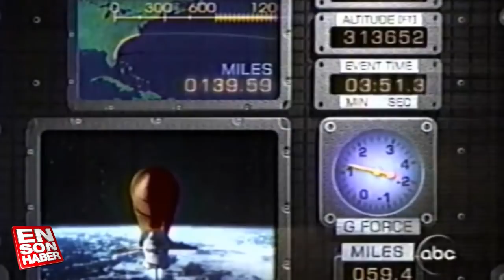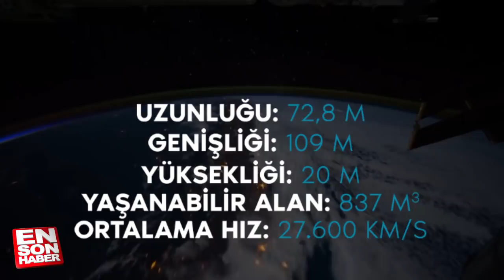İNSANLIĞIN UZAYDAKİ EVİ: ULUSLARARASI UZAY İSTASYONU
İnsanlığın uzaydaki evi konumunda bulunan Uluslararası Uzay İstasyonu, günümüzde birçok
bilimsel deneye ev sahipliği yapıyor. Peki bu istasyon hangi amaçla kuruldu ve şu anda
içerisinde neler oluyor hiç merak ettiniz mi? Şimdi sizler için Uluslararası Uzay İstasyonu’na
kısa bir yolculuk yapacağız.